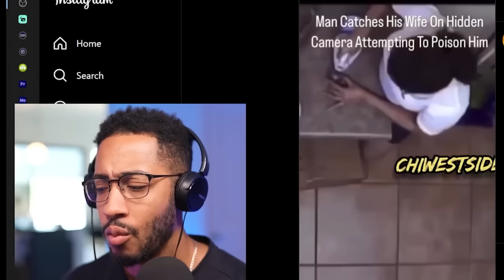Famous Tik Toker ADMITS, Having An OF RUINED Her Life!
Accessories
Macro Keyboard - El Gato Stream Deck